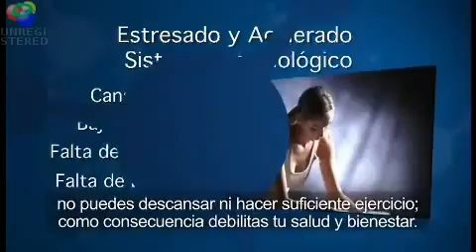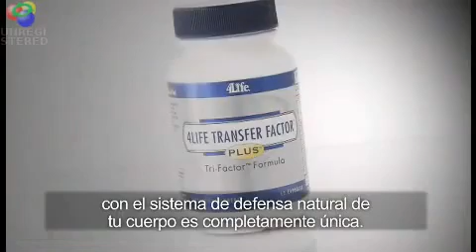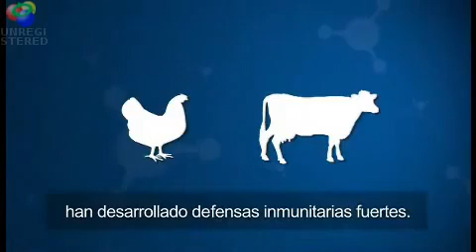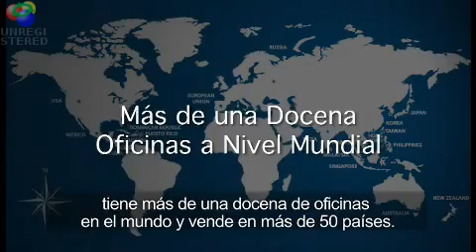Explicacion de que hace transfer factor en tu sistema inmunologico www 4lifedominicana webs com